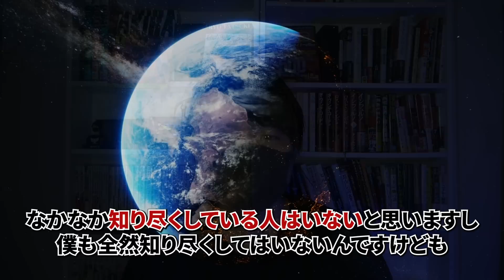日本人が知らないマルタ騎士団の正体【都市伝説ではない】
▲ポータルサイト（マット関連リンク網羅）

▲メール（仕事の依頼・体験談など）

当チャンネルは事実ではなく、あくまでもエンターテイメントとして、個人的な考察や仕入れた情報を元に製作したものです。 つまり真相、事実を証明するものではありません。 特定の企業や団体、人物の誹謗中傷を目的とするものでもございません。また、そういった団体との関係もございません。 話の流れ・演出上言い切ることがありますが、視聴者様を扇動する目的はございません。 あくまで一個人における見識の範囲としてお楽しみください。
また、演者への誹謗中傷や都市伝説を断定するようなコメントは荒れてしまう原因となる為、削除・ブロックさせて頂く場合がございますので、ご了承ください。

▲音楽
DOVA-SYNDROME
効果音ラボ
YouTubeオーディオライブラリ
▲画像・動画
Wikipedia
Pixabay
写真AC
イラストAC
いらすとや
ぱくたそ
illust image